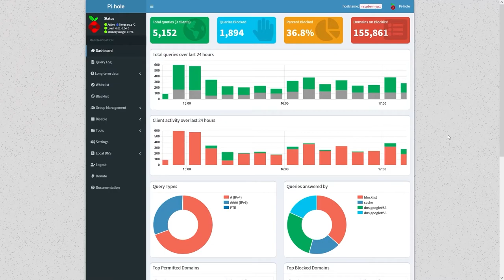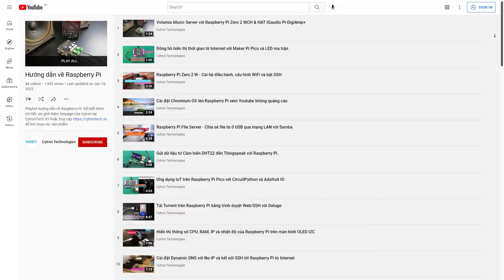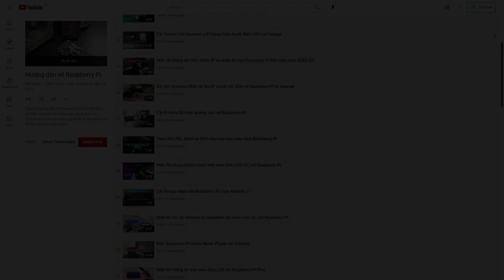5 Dự Án Nổi Bật với Raspberry Pi trong năm 2022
Trong tháng 3 này, chúng ta có ngày số Pi 14 tháng 3. Đồng thời, nó cũng là tháng mà Raspberry Pi kỷ niệm sinh nhật lần thứ 10.
Hãy cùng nhau điểm lại những dự án thú vị với Raspberry Pi mà chúng ta đã thực hiện trong năm vừa qua nhé!

📙 Chặn quảng cáo với Pi-Hole
🕹️ Máy chơi game retro với RetroPie
📷 USB Webcam với Show-me webcam
🎶 Music Server với Volumio
🌐 Theo dõi môi trường với cảm biến và gửi tới Thingspeak IoT

Những dự án trên đều sử dụng bo mạch Raspberry Pi. Bạn có thể sử dụng bất kỳ bo mạch Raspberry Pi nào, từ Pi Zero đến Pi 4 Model B. Bạn có thể tham khảo tại cửa hàng trực tuyến

Đây chỉ là những dự án tiêu biểu, ngoài ra, còn vô số các dự án thú vị khác vẫn đang đợi bạn khám phá. Xin chào và hẹn gặp lại!